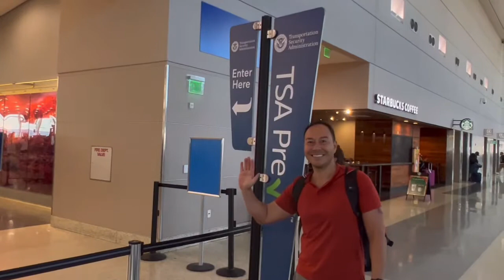Korean Air | Travel 2022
Music audionatix